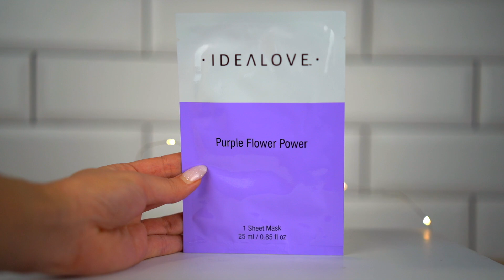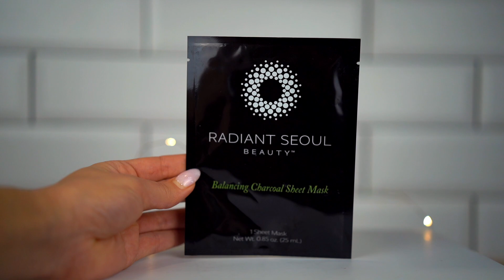💚 ОГРОМНЫЙ ЗАКАЗ IHERB 😱Лучшее Айхерб [РАСПАКОВКА] Уход За Кожей, БАДы, Косметика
В этом видео хочу вам показать свой последний заказ с сайта айхерб. Будет много косметики по уходу за кожей, декоративная косметика, БАДы. покупки iherb

Ссылки на товары:
1. Kikumasamune, Пенка для умывания с саке
2. Idealove, Purple Flower Power, 1 тканевая маска
3. Solgar, 5-HTP, 100 mg, 90 Vegetable Capsules
4. Neogen, Сыворотка Real Vita C
5. Radiant Seoul, тканевая маска с древесным углем для восстановления баланса
6. California Gold Nutrition, витамин D3
7. Medi-Peel, Premium Naite Thread, крем для шеи
8. Petitfee, «Осветляющая ромашка», гидрогелевая маска для области вокруг глаз
9. Petitfee, Прохлада агавы, гидрогелевая маска для кожи вокруг глаз
10. NutriBiotic, веганский экстракт семян грейпфрута GSE, жидкий концентрат
11. Dr. Ceuracle, Tea Tree Purifine, тоник 70
12. Mediheal, тканевая лифтинг-маска для упругости кожи, с коллагеном